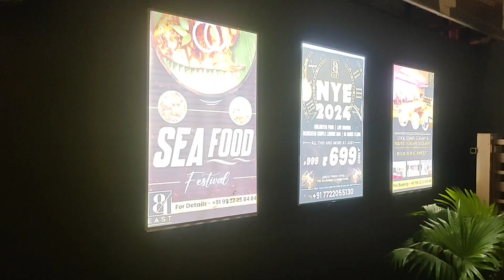🤩ಎಲ್ಲರಿಗೂ ಹೊಸ ವರ್ಷದ ಶುಭಾಶಯಗಳು | ನಮ್ಮ ಹೋಸ ವರ್ಷದ celebration 🎊 👻 | Kannadavlogs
Hey guys 👋,
Bijapur da ನಾವು ನಿಮಗೆ ಪುಣೆ ಅಲ್ಲಿ ಇರೋ places ತೋರ್ಸ್ತಿವಿ banni👻
U can enjoy travelvlogs, cookingvideos, creativeideas, art, craft, comedyvideos, funnyvideos, masti, technical, howtoedit, howtoupload, and so-on..

   ಎಲ್ಲರಿಗೂ ಹೊಸ ವರ್ಷದ ಶುಭಾಶಯಗಳು | ನಮ್ಮ ಹೋಸ ವರ್ಷದ celebration 🎊 👻 | Kannadavlogs   @Vids_kannada